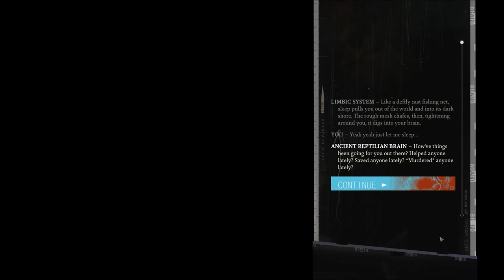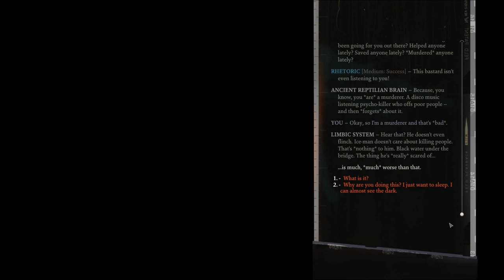Let's Play Disco Elysium (Blind), Part 58: Hidden Item in the Shack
(Part 2 of 2) We find a hidden item in the shack where we sleep every night, and the Washerwoman knows something. Now we just have to get her to talk...